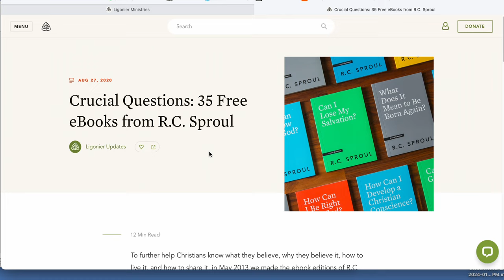TOP 10 Christian Websites - ligonier.org